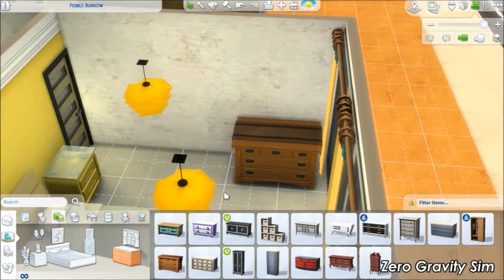The Sims 4 Golden House Build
A little speedbuild in Oasis Springs that is pretty golden. You can find it on the gallery.